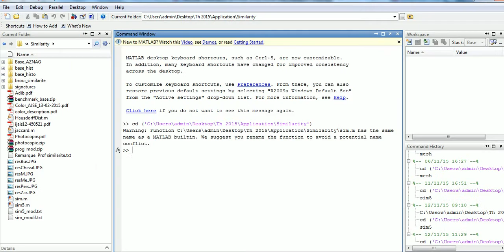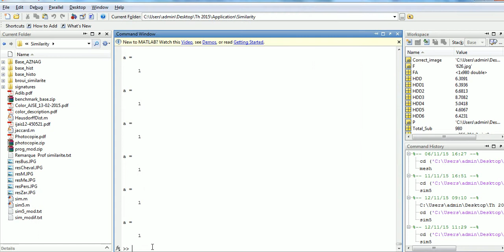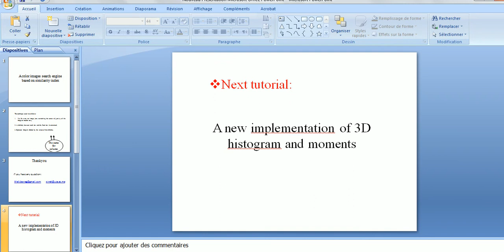A color images search engine based on similarity index